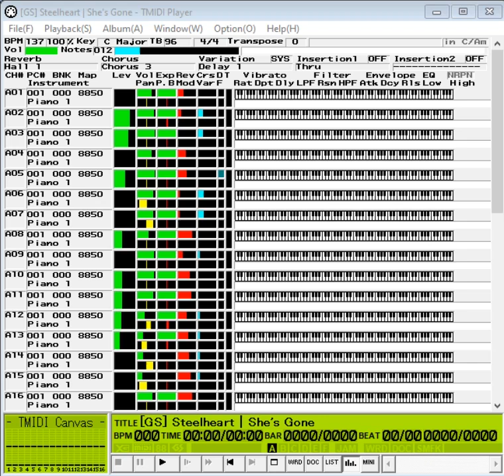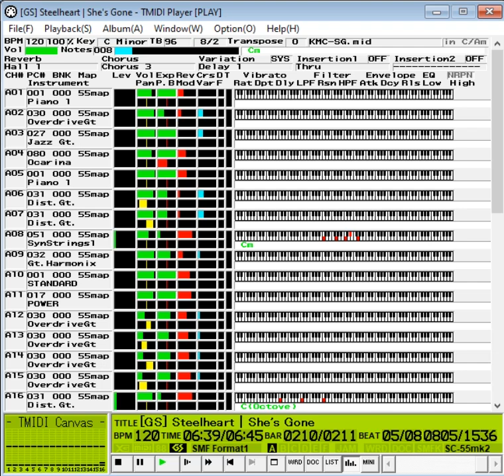【MIDI】Steelheart - She's Gone | Roland SC-55mkII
MIDI made by @MJG0117

Played on the Roland SC-55mkII